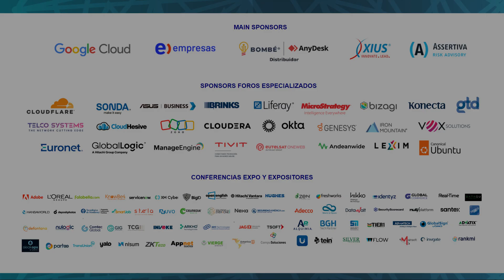TESTIMONIO ISABELA RAFFAELLI ANIQUE DE NADAI CHANNEL MANAGER LATAM & BRAZIL ANYDESK